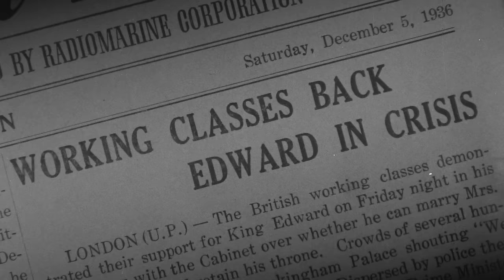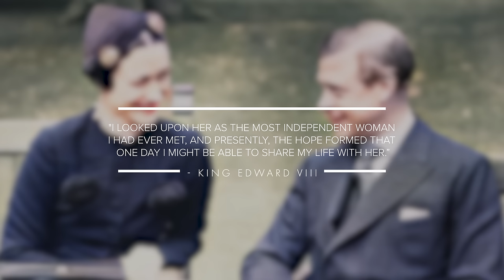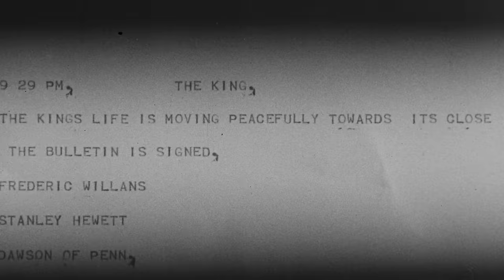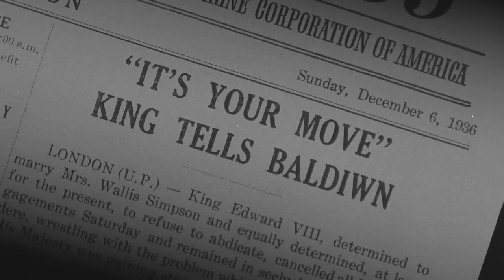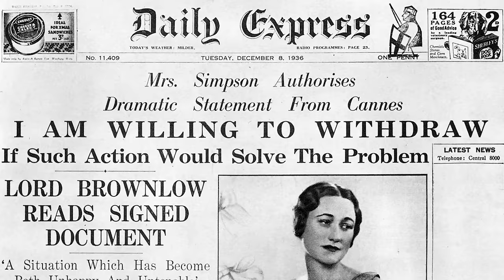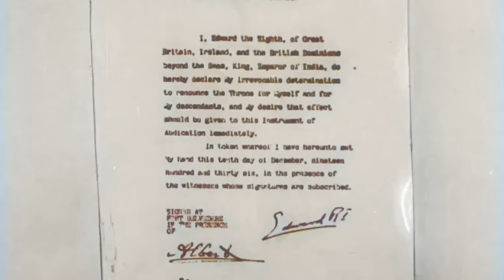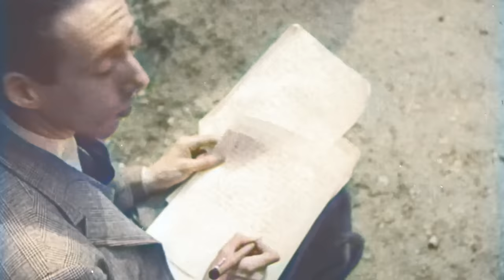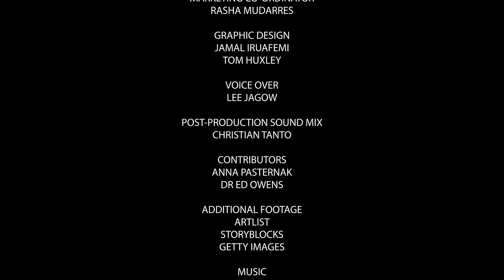1936: The Abdication (2024) | Full Documentary | Prince Edward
Born in 1894 as the oldest son of George, Duke of York, Edward became heir to the throne when his father was crowned King George V in May 1910 and was formally invested as Prince of Wales the following summer.

As feared by royal aides, Edward showed little interest in any sort of day-to-day governorship. He was mainly preoccupied with marrying Wallis Simpson, and from her husband, at least, there was no pushback, as the businessman agreed to let the King have his way.

After ruling for less than one year, Edward VIII became the first British monarch to voluntarily abdicate the throne.

He made this choice after the British government and the Church of England condemned his decision to marry the American divorcee Wallis Simpson.

On the evening of December 11th, 1936, Edward gave a radio address to the public, in which he explained his reasoning for leaving behind the throne. The broadcast was expected but still shocking.